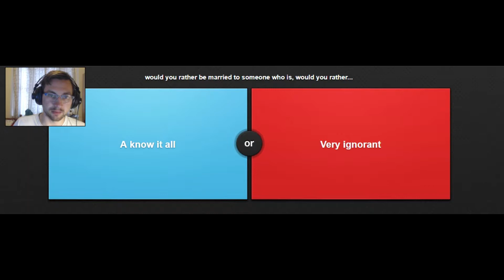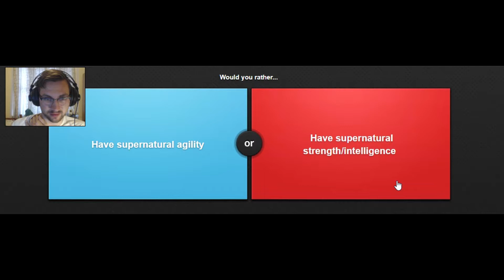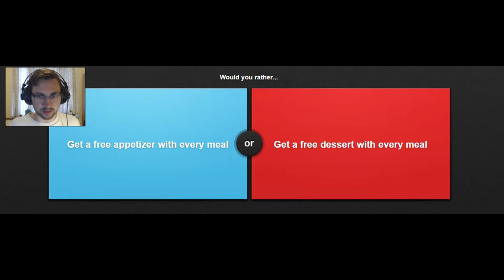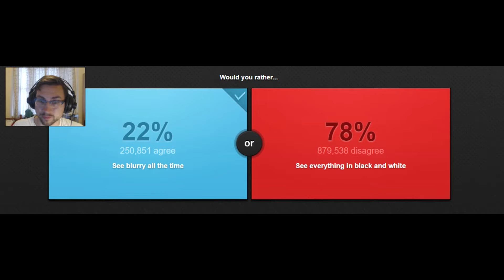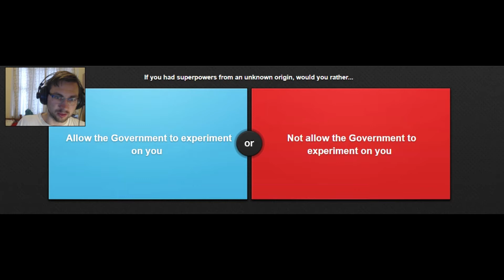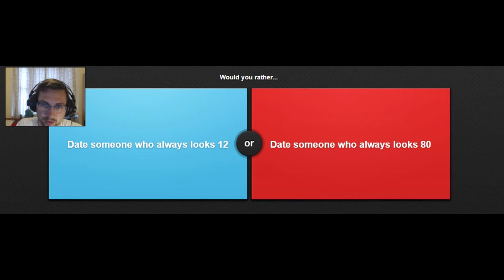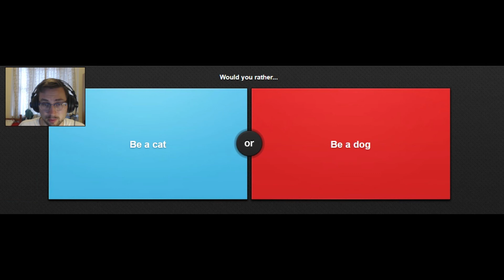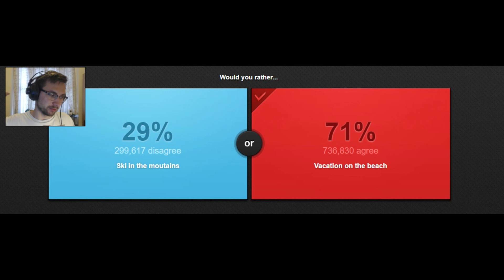Hotdog or hamburger? Would you Rather?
Oh questions are getting harder and harder!